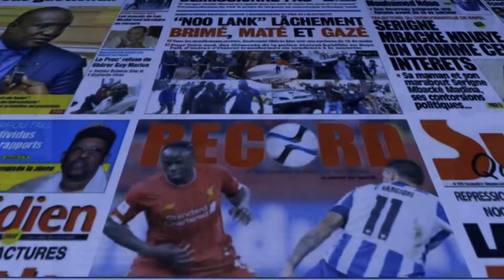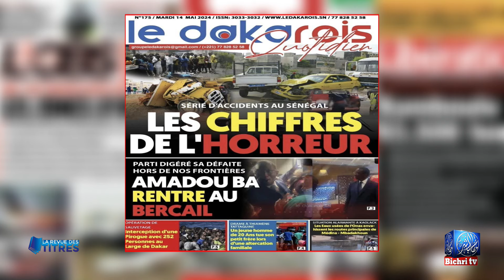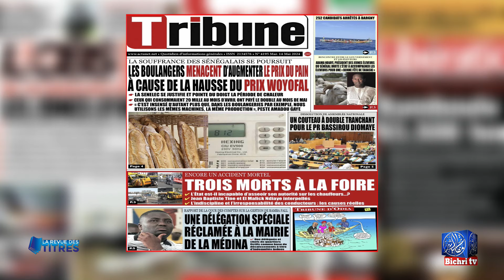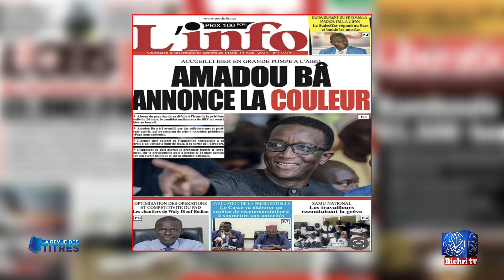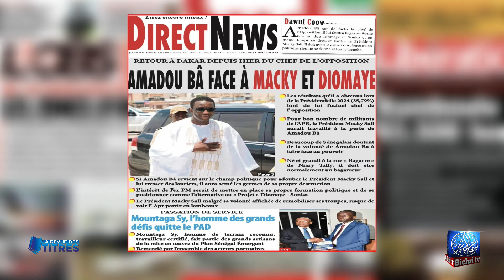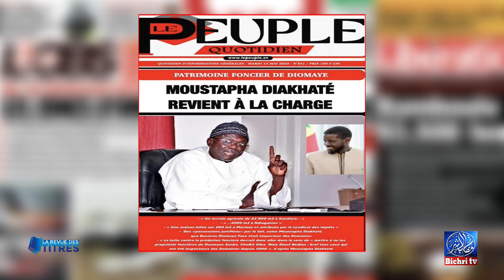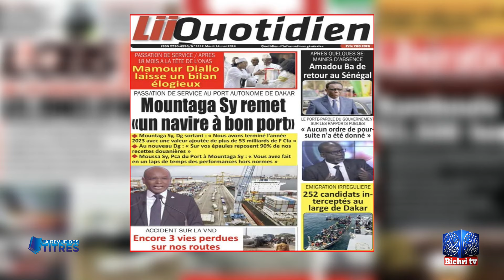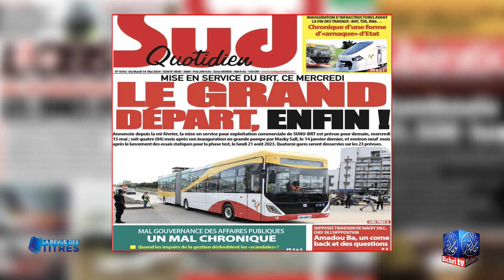Revue des titres du Mardi 14/05/2024 Avec Sokhna Amina Diané